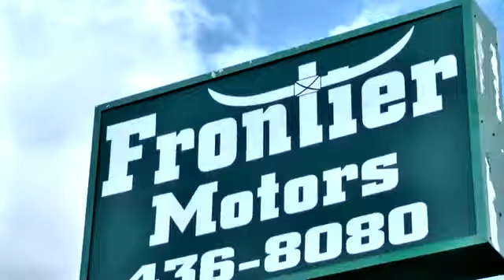Frontier Motors Show June 17, 2013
The latest Frontier Motors Radio show is now available, if you're interested in purchasing a vehicle this is the show to watch. Iven is letting you know about their inventory and just how the car market works, he has some Great Information that you just may not know. It's worth watching!